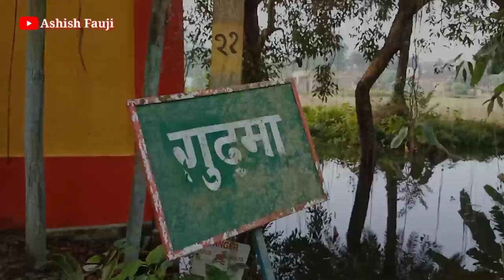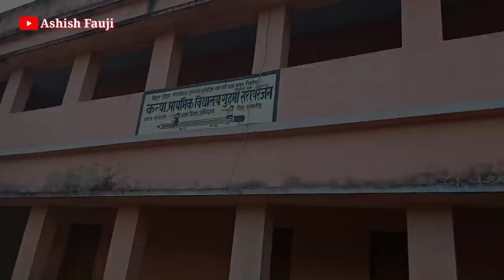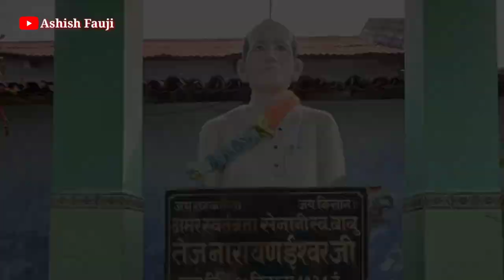My village vlog || मेरा गांव || gudhma , sarairanjan,samastipur || Ashish Jha